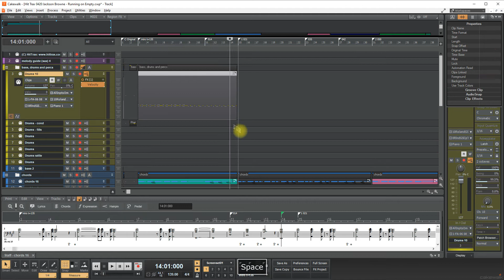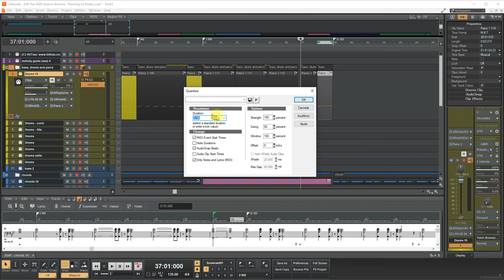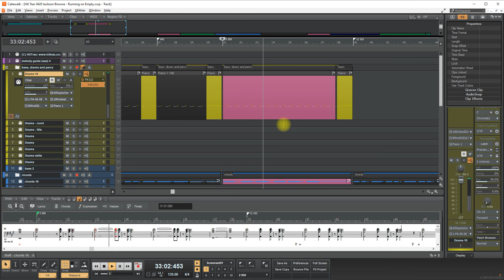Drums - base and phrases